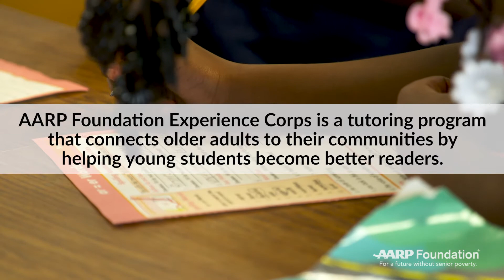AARP Foundation Experience Corps - Help Kids Become Better Readers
Put your wisdom and experience to work. Volunteer with AARP Foundation Experience Corps to help young students in high-need schools gain critical literacy skills.